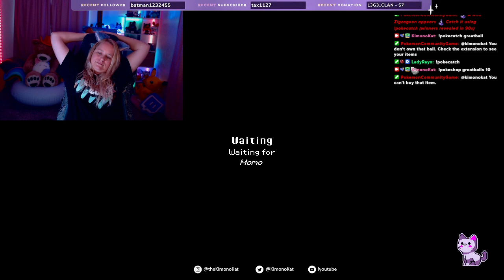Roots, Caves, Animals and Friends - Day 2💜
The Races Begin! The animals are so cute. Love my new pet.